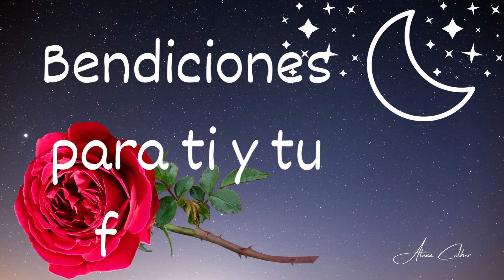buenas noches Dios te ilumine feliz noche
Feliz noche mensaje de buenas noches tarjeta de buenas noches saludos